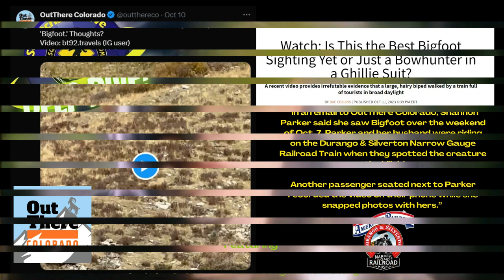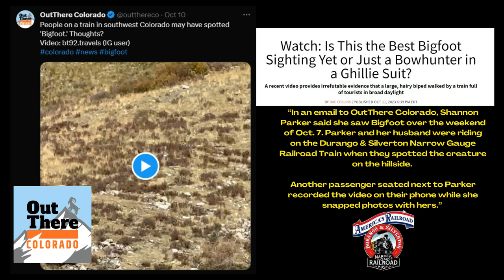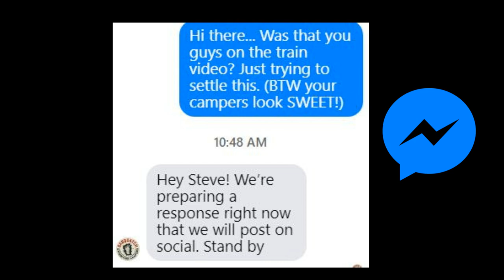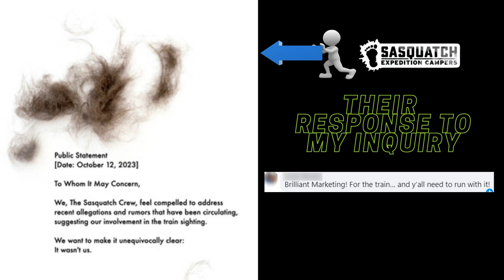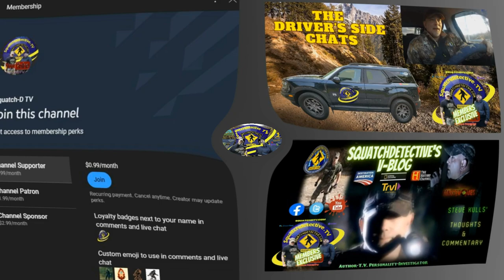Private Investigator Reacts: Colorado Train Bigfoot [Squatch-D TV Deep Dive]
🔍👣 Welcome back to Squatch-D TV, the home of Bigfoot investigations! In this episode, we're taking a deep dive into the Colorado Train Bigfoot mystery. Is it real or just another hoax? Join Steve Kulls, a licensed Private Investigator with over two decades of Bigfoot encounters investigation experience, and Chris Bennett, a seasoned Kentucky Bigfoot Researcher, as they unravel the truth.

Is it a real Squatch sighting or just another tall tale? Let's discuss! 👍👥🗨️"

-bigfoot sightings
-bigfoot footage
-bigfoot pictures
-bigfoot video
-bigfoot research
-bigfoot tracks